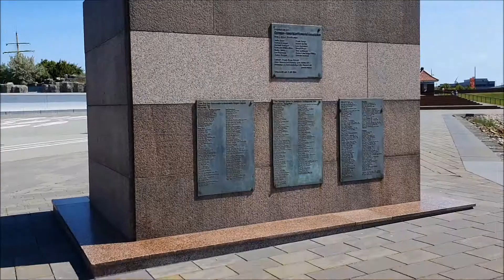EP.9/3 เทียวในเยอรมัน - ท่าเรือเมืองบรีมาร์ฮาเฟ่น เยอรมนี - Am Hafen in Bremerhaven, Germany 2020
วันนี้มีโอกาสได้ไปเที่ยวเมืองบรีมาร์ฮาเฟ่นครับ เอาบบรยากาศรอบๆท่าเรือแห่งใหมามาฝากครับ ฝากติดตตามน้องเคนนี่ด้วยนะครับ

Herzlichen Dank für's Anschauen und Ihre Unterstützung!

ขอบคุณที่ติดตามรับชมและเป็นกำลังใจให้เคนนี่นะครับ ฝากกดไลค์ กดติดตาม
กดคอมเม้น กดแชร์ เป็นกำลังใจให้น้องเคนนี่นะครับ

Kenny – Thai Cook & Traveller